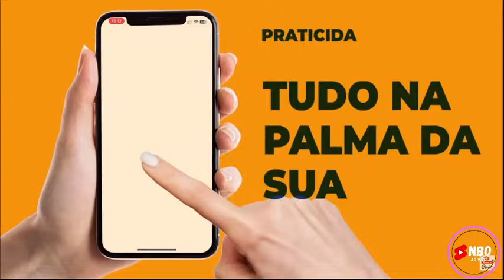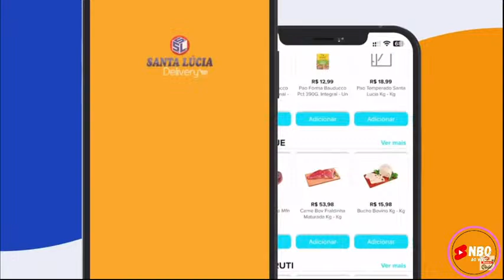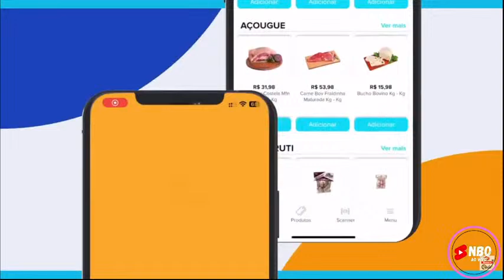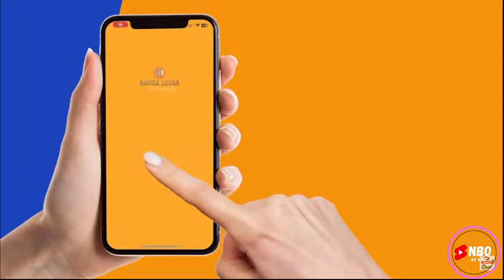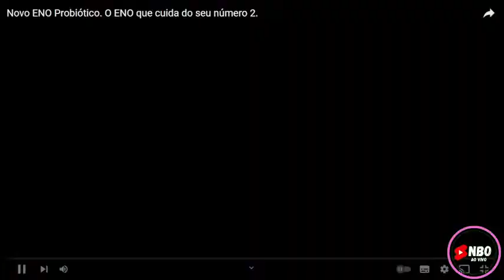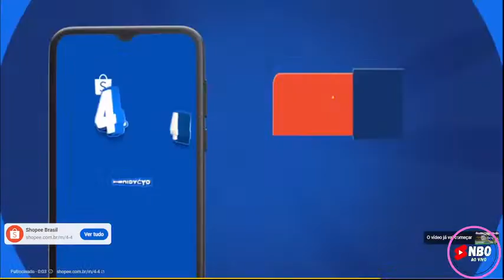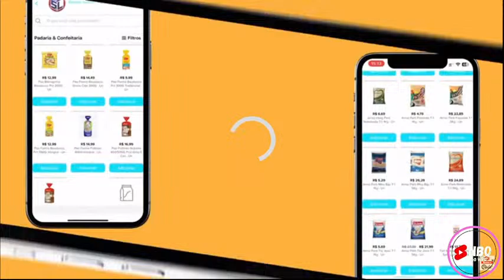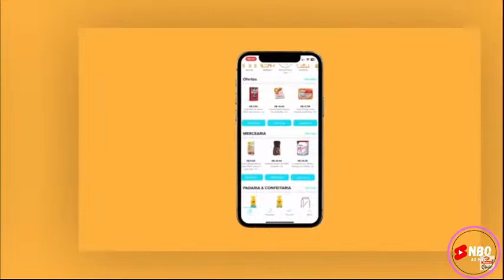SANTOS x MACAPÁ | Campeonato Amapense 2024 | 27/03/2024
Vamos acompanhar as emoções do Campeonato Amapaense, ao vivo e com imagens. Pelo menos um jogo por rodada até o estadual terminar.

Assista agora, ao vivo e com imagens em parceria com a Radio Mais Macapá, o duelo válido pelo jogo atrasado da 3º do Campeonato Tocantinense entre Santos x Macapá.

Campeonato Amapaense
Campeonato Amapaense 2024
Campeonato Amapaense ao vivo
Amapaense 2024
Amapaense ao vivo
estaduais ao vivo
Santos x Macapá
Santos x Macapá ao vivo
Santos x Macapá live
futebol ao vivo
live streaming